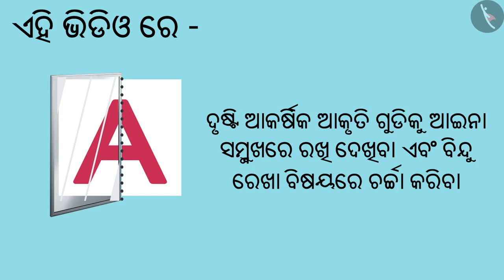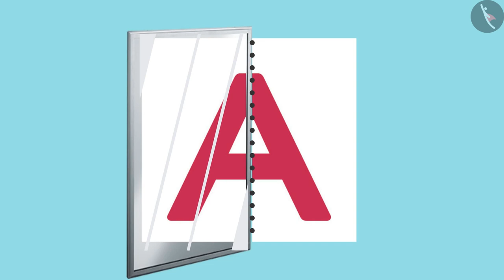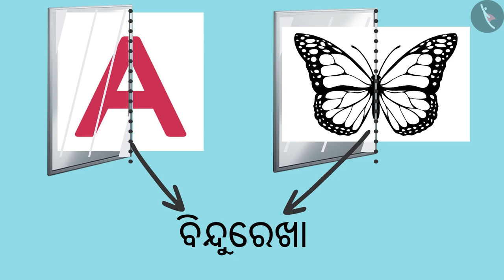ଦର୍ପଣ ପ୍ରତିବିମ୍ବଏବଂ ବିନ୍ଦୁ ଲାଇନ୍ | Part 1/3 | Mirror image and dotted line | Odia | Class 5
ଦର୍ପଣ ପ୍ରତିବିମ୍ବଏବଂ ବିନ୍ଦୁ ଲାଇନ୍ | Part 1/3 | Mirror image and dotted line | Odia | Class 5 | ସୁବିନ୍ୟାସ  | कक्षा 5 | NCERT | ଏହା ସମାନ ଦେଖାଯାଉଛି କି

Mirror image and dotted line | Symmetry | Grade 5 | NCERT | Does it look the same

Welcome to part 1 of Mirror image and dotted line. In this video, we will discuss the concept of Mirror image and dotted line.